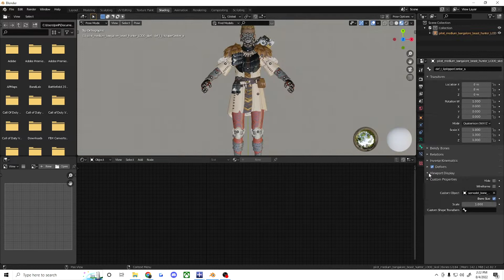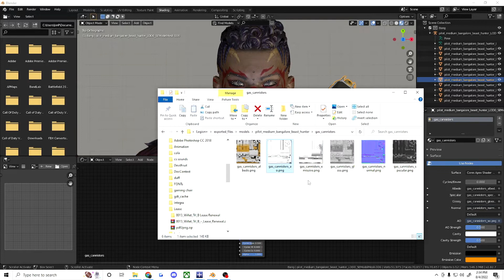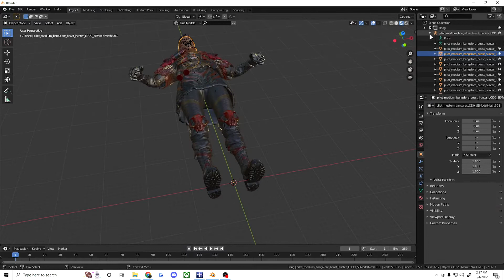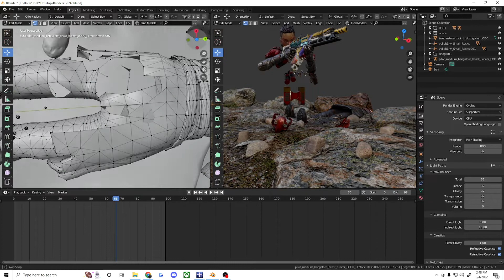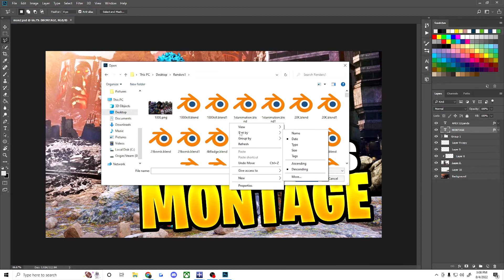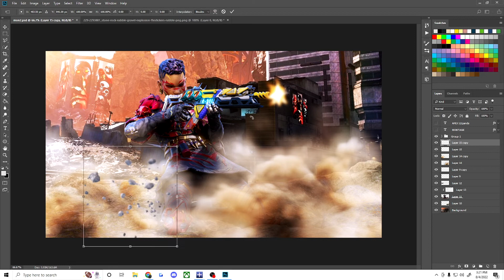Apex Legends Bangalore Crimson Queen Speed Art in Blender!!